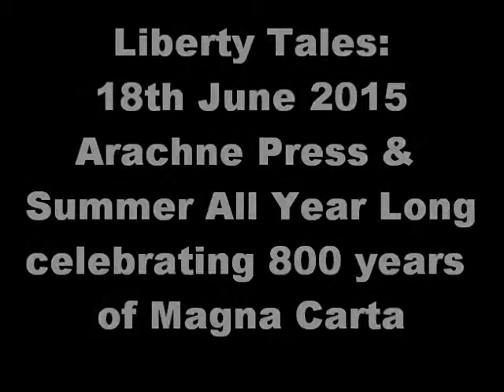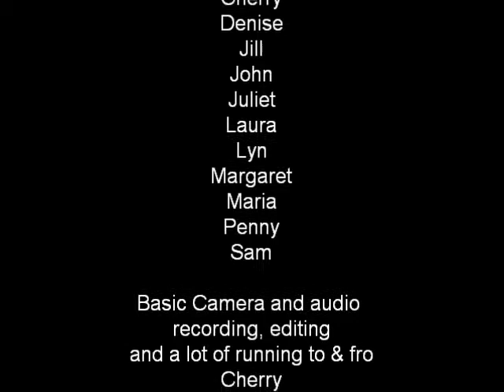Summer All Year Long @ Liberty Tales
Summer All Year Long singing songs of Liberty, at Liberty Tales, West Greenwich Library on 18th June 2015, to celebrate the 800th Anniversary of Magna Carta. An Arachne Press Production featuring short stories and song.